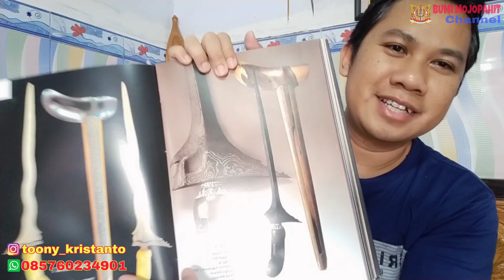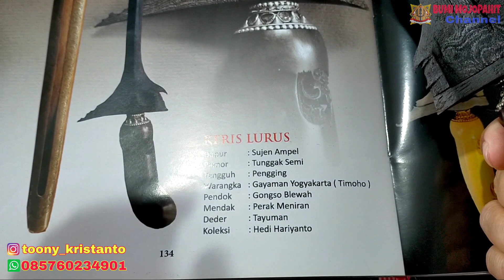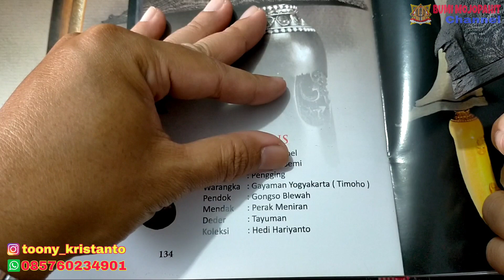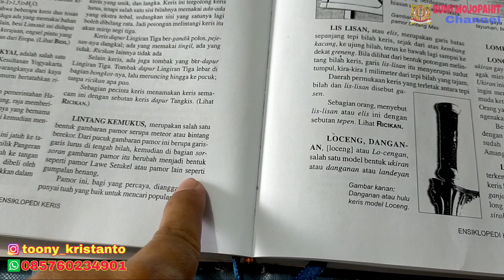INILAH PAMOR DAMBAAN SAYA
Di video kali ini saya akan mengajak kalian semua untuk belajar bersama tentang sebuah tosan aji yang saya beri judul INILAH PAMOR DAMBAAN SAYA

Keris ini saya dapatkan dari seorang rekan tosan aji dari Kediri.
Berdhapur sujen Ampel dengan pamor yang sangat jarang ditemui yaitu pamor lintang kemukus.
Keistimewaan lain dari keris ini adalah bilahnya juga merupakan pamengkang jagad yang sangat fenomenal itu.